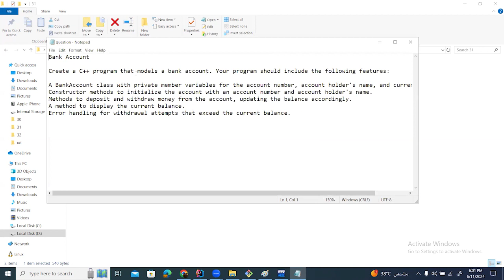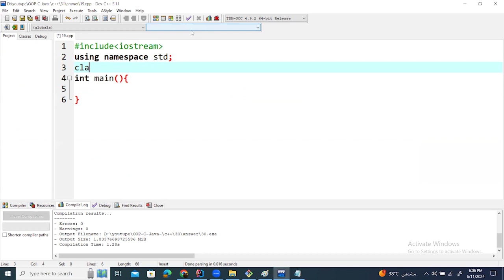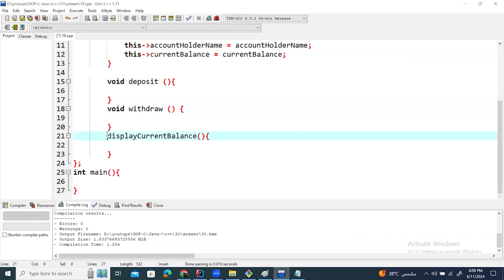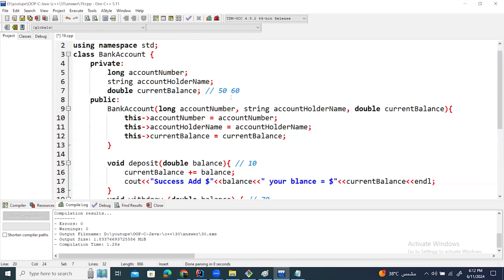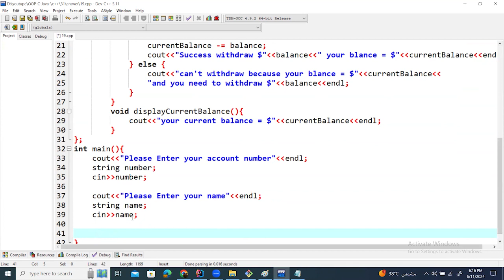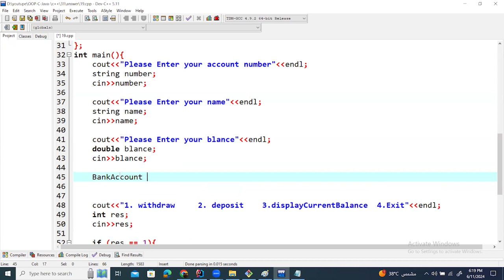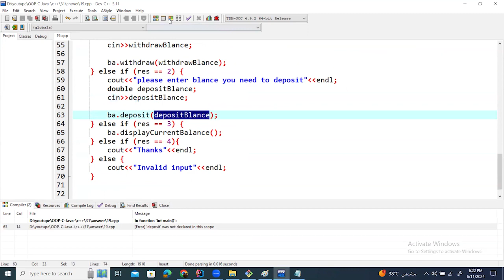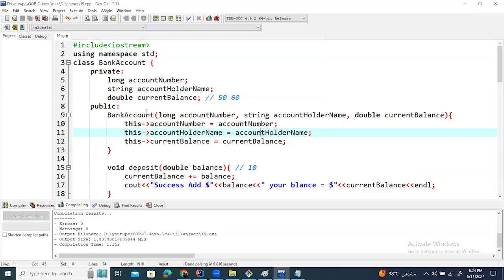Problem 31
Object-oriented programming
From Wikipedia, the free encyclopedia
  (Redirected from Object-oriented)
Programming paradigms
Action
Agent-oriented
Array-oriented
Automata-based
Concurrent computing
Relativistic programming
Data-driven
Declarative (contrast: Imperative)
Functional
Functional logic
Purely functional
Logic
Abductive logic
Answer set
Concurrent logic
Functional logic
Inductive logic
Constraint
Constraint logic
Concurrent constraint logic
Dataflow
Flow-based
Reactive
Functional reactive
Ontology
Differentiable
Dynamic/scripting
Event-driven
Function-level (contrast: Value-level)
Point-free style
Concatenative
Generic
Imperative (contrast: Declarative)
Procedural
Object-oriented
Polymorphic
Intentional
Language-oriented
Domain-specific
Literate
Natural-language programming
Metaprogramming
Automatic
Inductive programming
Reflective
Attribute-oriented
Macro
Template
Non-structured (contrast: Structured)
Array
Nondeterministic
Parallel computing
Process-oriented
Probabilistic
Quantum
Set-theoretic
Stack-based
Structured (contrast: Non-structured)
Block-structured
Structured concurrency
Object-oriented
Actor-based
Class-based
Concurrent
Prototype-based
By separation of concerns:
Aspect-oriented
Role-oriented
Subject-oriented
Recursive
Symbolic
Value-level (contrast: Function-level)
vte

Contents
1 History
2 Features
2.1 Shared with non-OOP languages
2.2 Objects and classes
2.3 Class-based vs prototype-based
2.4 Dynamic dispatch/message passing
2.5 Encapsulation
2.6 Composition, inheritance, and delegation
2.7 Polymorphism
2.8 Open recursion
3 OOP languages
3.1 OOP in dynamic languages
3.2 OOP in a network protocol
4 Design patterns
4.1 Inheritance and behavioral subtyping
4.2 Gang of Four design patterns
4.3 Object-orientation and databases
4.4 Real-world modeling and relationships
4.5 OOP and control flow
4.6 Responsibility- vs. data-driven design
4.7 SOLID and GRASP guidelines
5 Criticism
6 Formal semantics
7 See also
7.1 Systems
7.2 Modeling languages
8 References
9 Further reading
10 External links
History

UML notation for a class. This Button class has variables for data, and functions. Through inheritance a subclass can be created as subset of the Button class. Objects are instances of a class.
Terminology invoking "objects" and "oriented" in the modern sense of object-oriented programming made its first appearance at MIT in the late 1950s and early 1960s. In the environment of the artificial intelligence group, as early as 1960, "object" could refer to identified items (LISP atoms) with properties (attributes);[3][4] Alan Kay later cited a detailed understanding of LISP internals as a strong influence on his thinking in 1966.[5]